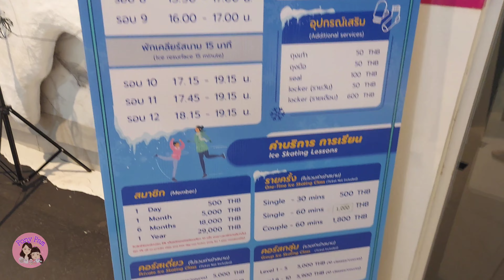ice skate ครั้งแรก สนุกสุดๆ Zpell | มี๊เพียว น้องแพม Pony Pam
ติดตาม พูดคุยกับหม่ามี๊เพียว และน้องแพมได้ทาง